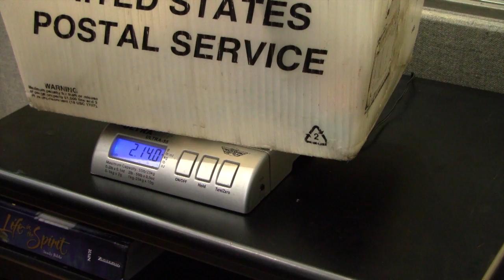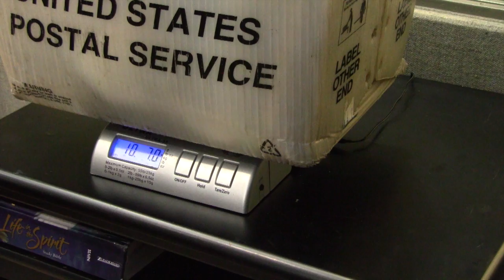How much does the stuff on your desk weigh?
The average worker's desk contains 14 pounds of clutter. Men's desks tend to be messier than women's, so we thought we would test the theory.